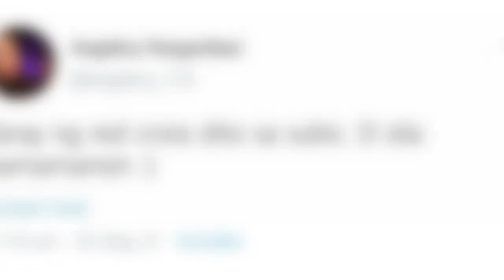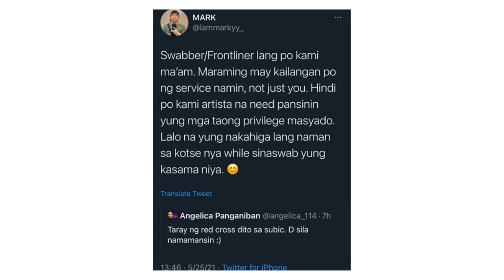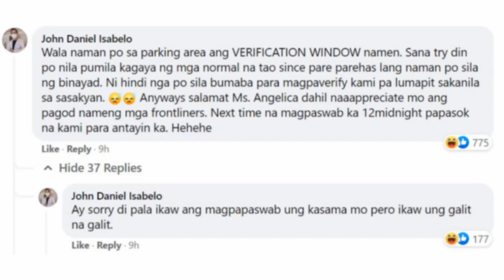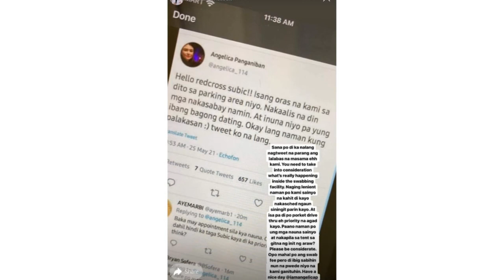Staff ng PRC Subic pinagbawalan na sagutin pa ang mga reklamo ni Angelica Panganiban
Frontliners ng Red Cross Subic, pinagbawalan ng magsalita di umano sa pagra-rant ni Angelica Panganiban sa Twitter